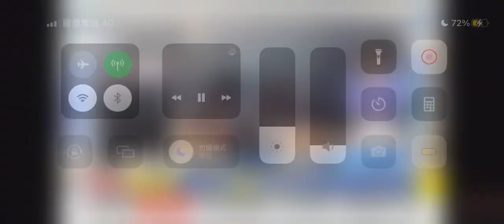2022-12-29中視早安新聞-俄羅斯24小時內攻擊赫爾松市23次 至少3人受傷